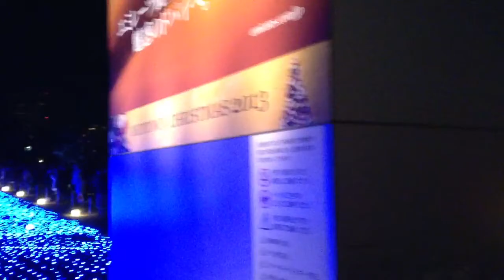ミッドタウン2013Dec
東京都